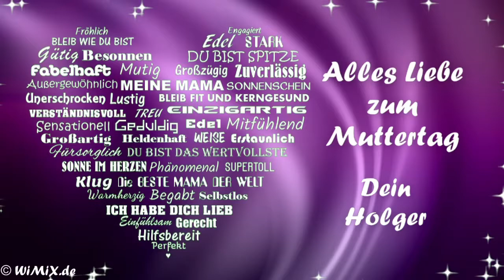WiMiX.de → 💌 von Holger → 🌷 Alles Liebe zum Muttertag! 💖 Grüße Geschenk Mama WhatsApp Status Gute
Ich wünsche allen Müttern einen wunderschönen Muttertag!
Wenn auch Sie Ihrer Mutter liebe und "persönliche" Muttertagsgrüße mit Ihrem Namen senden möchten (z.B. per WhatsApp, Threema, ...), dann können Sie diese Video auf WiMiX.de runterladen/downloaden. Nach dem Download können Sie das Video entweder direkt versenden oder auch in Ihrem Status einstellen. Auf diese Weise zeigen Sie allen, die sich Ihren Status anschauen, wie sehr Sie Ihre Mutter lieben.
Sie können dieses Video auch "KOSTENLOS", jedoch OHNE einen Namen auf WiMiX.de downloaden.

Das Video, dass Sie auf WiMiX.de downloaden können, beinhaltet KEINEN INTRO (keine Werbung in den ersten 10 Sek.) und auch keinen OUTRO/ENDCARD (keine Werbung am Ende des Videos).

○ Daten zum Video-Download auf WiMiX.de
• Dateigröße: ca. 17 MB
• Format: 16:9 / mp4
• Bildmaße: 1280 x 720 Pixel
• Bildrate: 25 Einzelbilder pro Sekunde

Haupt-Keywords:
WiMiX.de → 💌 von Holger → 🌷 Alles Liebe zum Muttertag! 💖 Muttertagsgrüße, Gruß, Grüße, Videogrüße, Videogruß, Geschenk, Geschenkidee, Alles Gute, Liebe Mama, WhatsApp, Status, Download, Muttertagsgedicht, Muttertagsgeschenk, Eigenschaften, ...

Auf WiMiX.de finden Sie noch weitere persönliche bzw. personalisierte Videos zu diversen Themen, wie z.B. Geburtstag, runder Geburtstag, Jubiläum, mit Vornamen, mit Nachnamen, zu Weihnachten, Ostern und anderen Feiertagen. Die Website befindet sich noch im Aufbau.